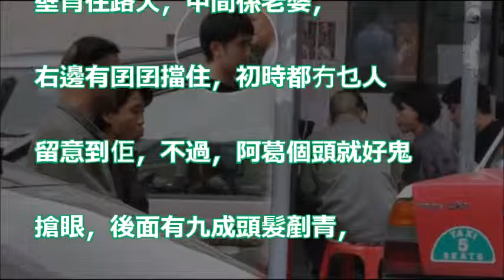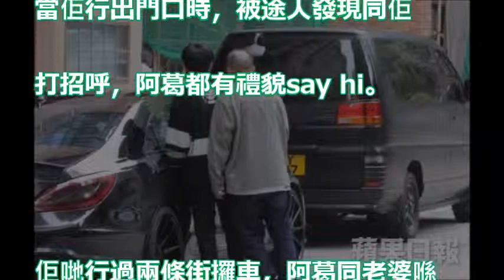【狗仔出更】一家三口揸兩架車嘆茶記 葛民輝坐門口開飯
【三個女人一個因】溫裕紅登場演技獲讚 戰勝乳癌靠樂觀面對